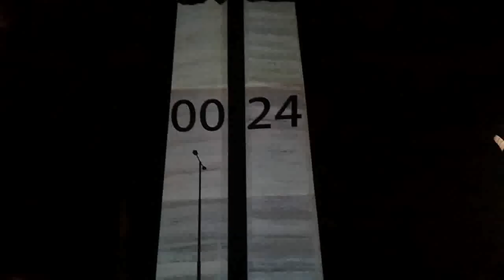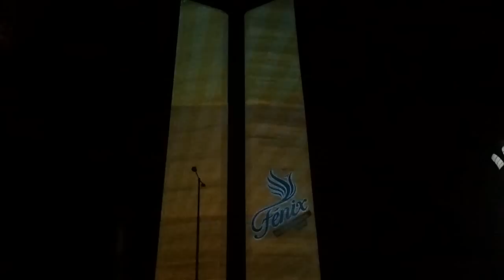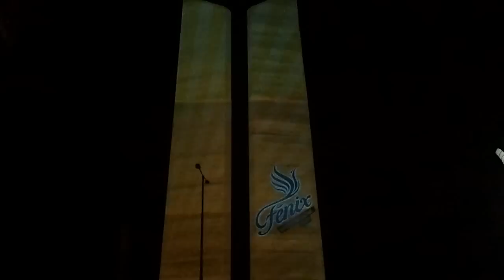Mýtické zrození - Zrození Fénixe - představení nového piva Plzeňského Prazdroje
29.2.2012 proběhl videomapping na větrací věže strahovského tunelu k příležitosti přestavení nového pšeničného piva Fénix od Plzeňského Prazdroje.